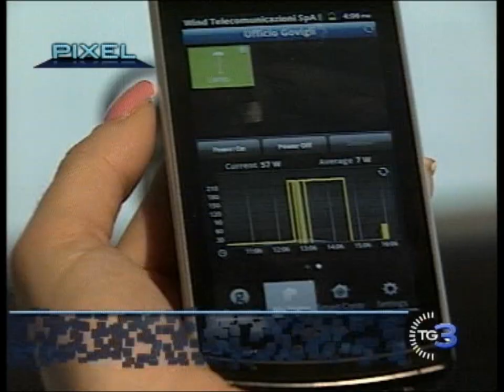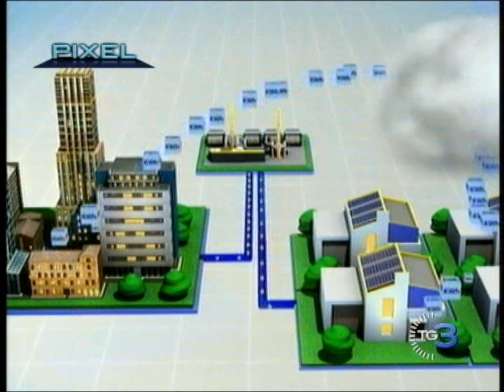Con uno Smartphone il controllo dell'impianto elettrico di casa TG3 Pixel 2012 03 17.wmv